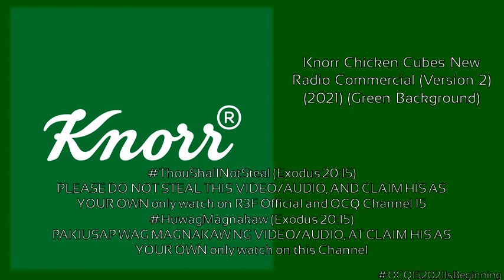Knorr Chicken Cubes New Radio Commercial (Version 2) (2021)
Ang Sarap ng sahug ng Tinola with Knorr Chicken Cubes
ThouShallNotSteal (Exodus 20:15)
HuwagMagnakaw (Exodus 20:15)